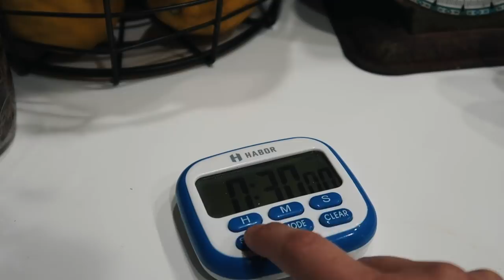BABY GOATS experience FREEDOM for the first time & it's ADORABLE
I love watching the babies run!

🏝OUR MAILING ADDRESS:
2753 E. Broadway Rd. Ste 101 Number 431